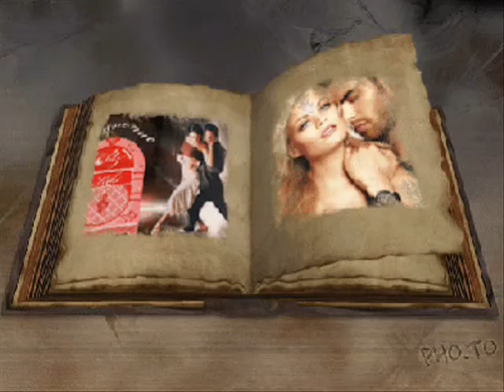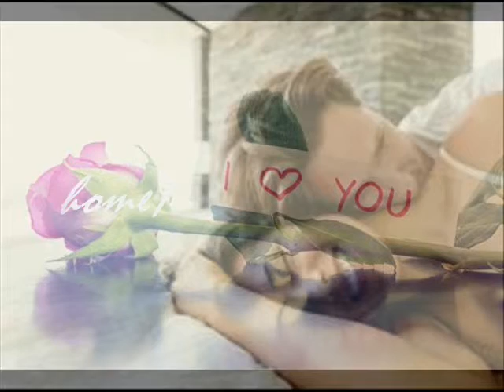alkisti 2 omorfo to idio home7